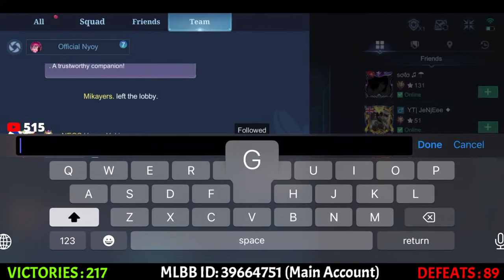Top 1 Leomord! - Avory | MLBB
MAIN MLBB ID  : 39664751
💳 If you wanna support me :
🔋 Phone: iPhone 13 Pro Max
🔴 Live Chat Rules : PLEASE READ !
▸Don't be toxic
▸Don't spam